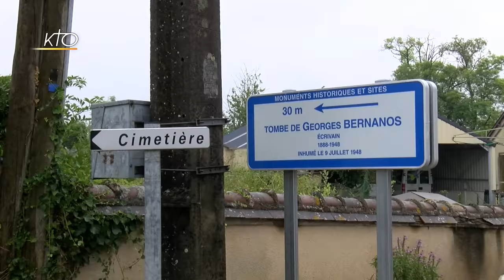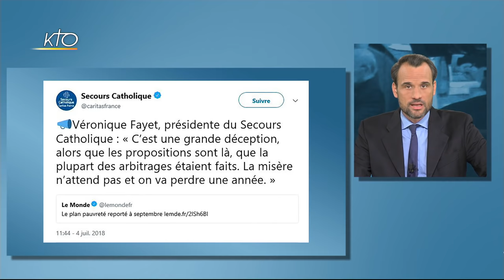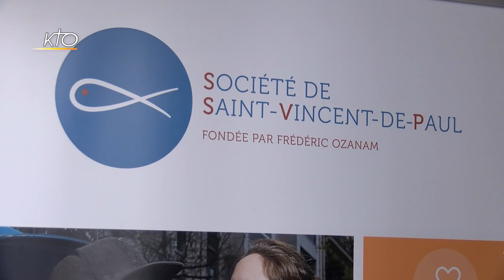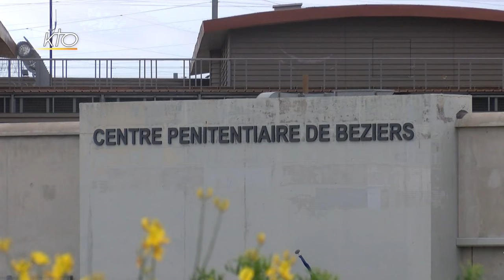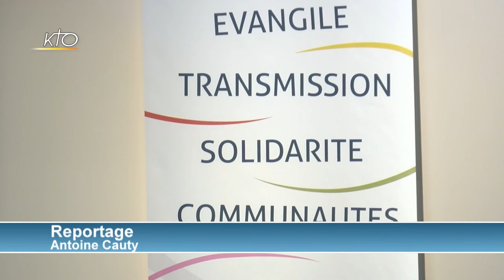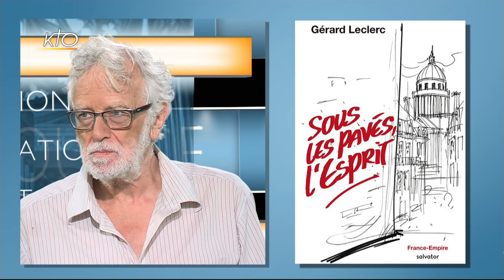Bernanos | Chrétiens d´Orient | Fake News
Ce jeudi, la rédaction vous propose un reportage sur l´hommage à l´écrivain Georges Bernanos, ce jeudi matin, dans la commune de Pellevoisin, à l´occasion du 70ème anniversaire de sa mort. Découvrez les images et  des témoignages après la première messe célébrée dans l´église Mar Toma à Mossoul en Irak, depuis le départ de daesh. Nabil Antaki, Mariste Bleu et médecin à Alep en Syrie s´exprime également dans cette édition sur l´importance de la prière des fidèles du monde entier pour les syriens. Nous revenons aussi sur les sanctions prises par Mgr Aupetit à l´encontre de Mgr Tony Anatrella, soupçonné d´abus sexuels. Alors que la question de la sécurité dans les prisons fait la une de l´actualité ces derniers jours, nous nous intéressons à une autre problématique liée à l´univers carcéral. : le diocèse de Montpellier a décidé de proposer des hébergements aux familles démunies qui veulent se rapprocher d´un proche détenu. Dans cette édition vous entendrez également la chanteuse Natasha Saint Pierre qui sort prochainement un album, inspiré par Sainte Thérèse de Lisieux. Dans sa chronique, le père Venard invite les chrétiens à échanger avec vivacité, mais toujours avec Charité. Comme chaque jeudi, retrouvez la Revue de Presse. Dans le dossier, Gérard Leclerc de France Catholique et Henrik Lindell de La Vie échangent sur les Fake News, alors qu´une nouvelle proposition de loi a été votée en début de semaine par l´Assemblée Nationale.